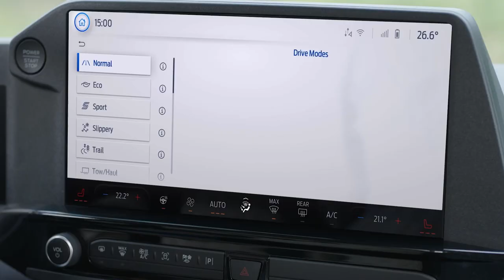Ford Transit Custom Nugget Camper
* Next-generation Transit Custom Nugget rides on Ford’s latest vehicle technology with enhanced connectivity, driving experience and new powertrains – including PHEV option
* Ford’s all-new Nugget combines advanced new vehicle features with a premium camper interior to deliver more enjoyable – and electrified – holidays

Ford is revealing the all-new, next-generation version of its popular Transit Custom Nugget camper, combining the latest vehicle and interior features to offer more enjoyable adventures on the road.

The all-new Nugget camper has been developed in partnership with leading camper converter Westfalia, and features the popular multi-zone unique interior layout that continues to set Nugget apart from its competitors.

The next-generation Nugget benefits from Ford’s all-new vehicle platform launching this year for the market-leading Transit and Tourneo Custom family,  which introduces new advanced design features, connectivity and driving technologies.

The next generation Transit Custom Nugget will be launched in phases, starting with the Nugget Titanium series with tilt roof and 170 PS EcoBlue engine with eight-speed automatic transmission, available to order from Ford dealers in August 2023 for delivery in spring 2024. Other models, including the PHEV option, will be introduced in the following 12 months.

Ease of moving around the cabin is already a key “why buy” for many Nugget customers. A new dashboard design and flat floor help cross-cab access and make it easier to move from the front two seats to the living area; a roof-mounted passenger airbag helps to optimise the dashboard layout.

In a first for the Nugget, Ford is introducing a PHEV powertrain, sharing technology with the Ford Kuga Plug-In Hybrid  – Europe’s top-selling PHEV in 2021 and 2022. 5 The all-new Nugget uses a 2.5-litre Atkinson cycle petrol engine with an 11.8 kWh (usable) battery and electric motor to deliver a combined output of 232 PS and pure-electric driving capability.

An all-new chassis with independent rear suspension improves refinement and handling, while all-wheel drive models will be available to suit customers who use their camper vans to access wild areas for outdoor sports or who simply want more confidence leaving festival car parks.
The stylish cockpit features a full digital cluster and large 13-inch touchscreen; finding a destination, staying entertained and keeping in touch is simple with Ford’s latest SYNC  software.

Special attention has been given to making the new Nugget safe and easy to drive, even for drivers more used to smaller cars. As well as a car-like driving position and new eight-speed automatic transmission option, Nugget features a suite of advanced driver assistance systems.  Intelligent Adaptive Cruise Control with Lane Centring helps to reduce fatigue on long highway drives or in stop-start traffic, while Reverse Brake Assist and a 360-degree camera system support drivers when manoeuvring in tight spaces.

An optimised kitchen with L-shaped layout makes cooking more pleasurable. A practical new drawer fridge makes accessing the contents easier and is large enough to take bottles upright.

The all-new Nugget features key design improvements over the previous model, including a flip-up mattress section to increase headroom in the kitchen while the upper bed is still in place, as well as a track-mounted rear bench with new controls for easier, one-handed adjustment. A rear-mounted hot/cold shower outlet is now standard, with optional tailgate privacy tent. The camping experience is further enhanced by all-new features including:

* Tilt roof with new self-folding fabric to simplify lowering the roof
* New integrated stowage locations for the standard outdoor table and chairs
* Practical roller blackout blinds replace curtains for enhanced privacy and simpler operation

Beyond changes to the camping equipment, the all-new Nugget also offers high-tech features to improve on-the-go connectivity and comfort once parked up. Wireless charging  and a standard 5G modem  keep everyone entertained and connected without worrying about running out of phone battery or data. A solar roof option helps power interior features or recharge the leisure battery, and in ideal weather conditions can generate more power than the built-in features use.

A dedicated 7-inch colour touchscreen in the living area enables easy checks and control of the all-new Nugget’s heating, water levels, battery level and lighting. New functionality includes:

* Control of sophisticated new LED interior lighting including customisable colour mood lighting
* Inclinometer function to help levelling on uneven ground
* Bluetooth-enabled app to turn a smartphone into a remote control for cabin features